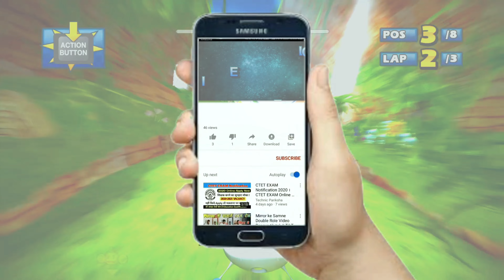JACKY Sandy Drifts 5 Laps Expert (Request) Sonic & Sega All-Stars (2022)